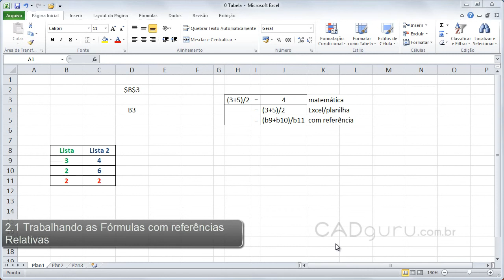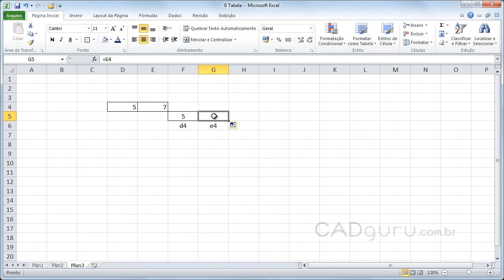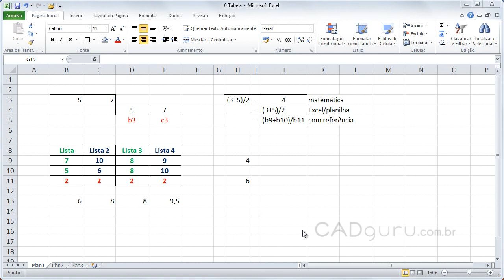Aula 2.1- Trabalhando as Fórmulas com referências Relativas - Curso Gratuito Excel 2010 - CADguru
CADguru ) - Curso gratuito Excel 2010
AULA 2.1- Trabalhando as Fórmulas com referências Relativas.
Nesta aula você dominará as relações com as células de uma planilha, e aprenderá como tratar as células nas fórmulas, usando referências relativas.
Entender e dominar as relações entre as células são importantes fundamentos para realizar os cálculos no Excel. Quer adquirir o curso completo com videoaulas, certificado (disponível para alguns produtos) e arquivos complementares para praticar?